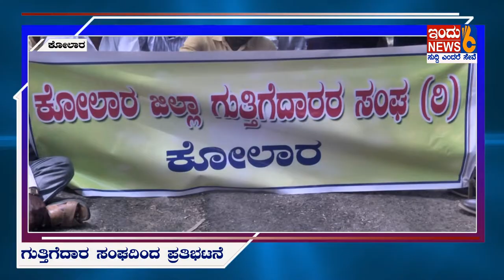ಗುತ್ತಿಗೆದಾರ ಸಂಘದಿಂದ ಪ್ರತಿಭಟನೆ